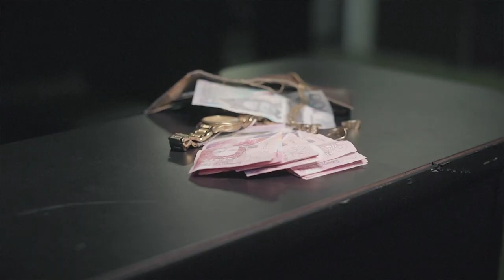CHOW MINISTER - SUGA DADDY ( ALARM KIT RIDDIM) SOCA 2020 ©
Chow minister has just completed his 5 years degree course in sugar daddyology and is ready to celebrate his milestone and party his graduation night away letting the world know he’s on his way to becoming the best sugar Daddy of them all.

Performed by : Chowminister
Produced by : Karbon Jamz x O.G KITZ
Written by :Omar Garraway x Kemuel stapleton x Kendel Burke
Mixed and Mastered by : Chemical X
Video filmed by :Specs Visuals
Special thanks to CLUB ENVY and D’KlINIK